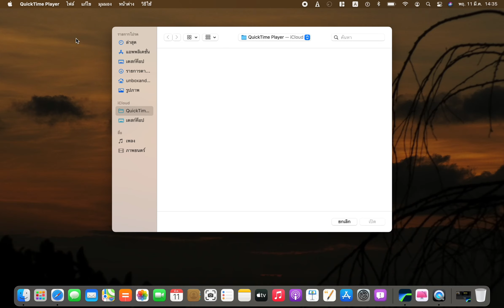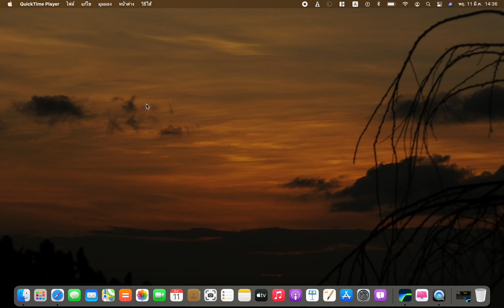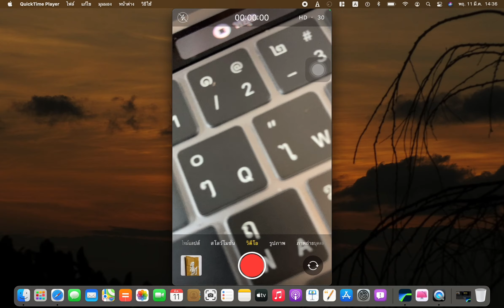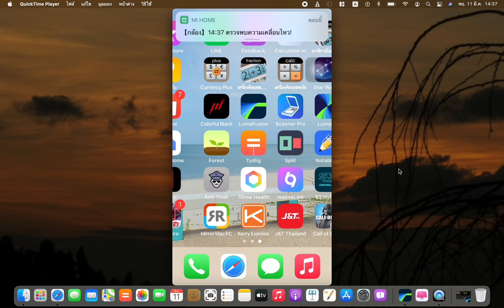iphone: ต่อแสดงผลหน้าจอ iPhone บนเครื่อง Macbook